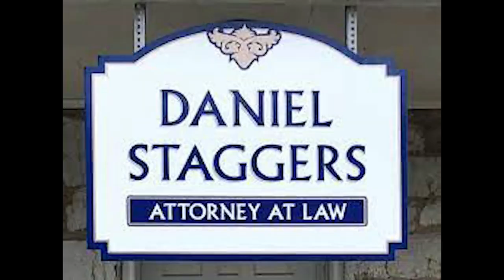Eastern Panhandle Talk: Christian Fashion Week Co-Owners Mayra Gomez & Lilian McClung (5.22.2024)